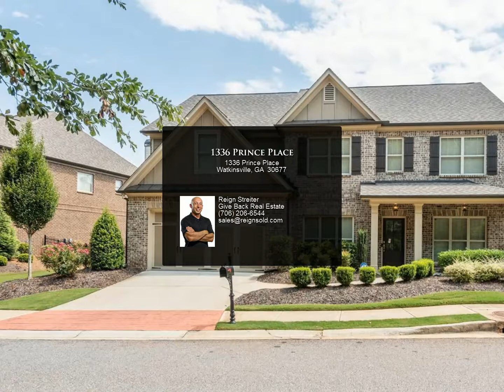1336 Prince Place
1336 Prince Place
Watkinsville, GA 30677

1336 Prince Place is like new in red hot Rowan Oak ! Previously on a long term lease, the tenant has moved out and you can show this property any time! Long been considered the best neighborhood in all of Oconee County you will love this low maintenance recently painted home that comes with all the bells and whistles. Rowan Oak is a gated swim/tennis community that draws so many new people to the area because folks really get to know each other and it feels like neighborhoods of old. Quiet yet friendly ! Located in the top ranked North Oconee School District you are also minutes from downtown Athens and The University of Georgia. Come see why so many Bulldog coaches move to Rowan Oak and why prices keep climbing. At 1336 Prince Place all the yard work is handled by the HOA so take back your weekends and make Rowan Oak the place you call home ! 1336 Prince Place...see it today.

4 full bath

Reign Streiter
Give Back Real Estate